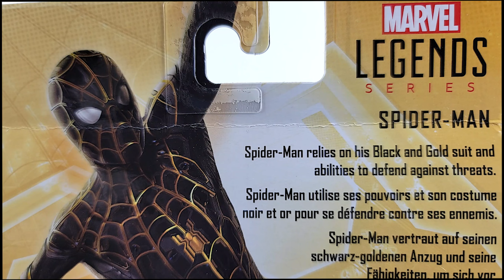Marvel Legends Armadillo BAF Wave Gold & Black Suit Spiderman Action Figure Unboxing & Review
It's the third (kind of) Spidey in this wave, but I think it's a worthy addition, watch the review!